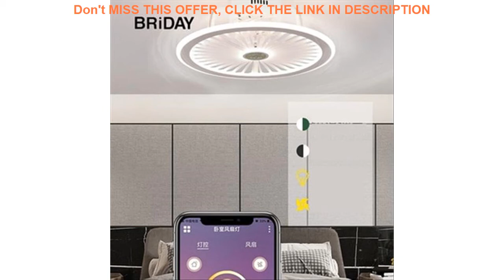Best ventilator lamp smart ceiling fan lamp with lights remote control lights ceiling 50cm with APP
ventilator lamp smart ceiling fan lamp with lights remote control lights ceiling 50cm with APP control bedroom decor new

Related Video With ventilator lamp smart ceiling fan lamp with lights remote control lights ceiling 50cm with APP control bedroom decor new

Saike 8586D Heat Gun Soldering Station Digital Rework Station And Soldering Iron 2 in 1 220V Power Tools Electric + Gifts =
Korean Chandelier Lighting pink Chandeliers Princess Room Girl Cartoon Children Room Bedroom Lamp Living Room Lamp Kids lighting =
15M 15Bulbs LED S14 String Lights E27 LED Retro Edison Filament Bulb Outdoor Garden Patio Holiday Wedding Light String =
car care super ceramic car coating hydrophobic Crystallization concentration 98.5% car polish glass coating 142ml last 3 years =